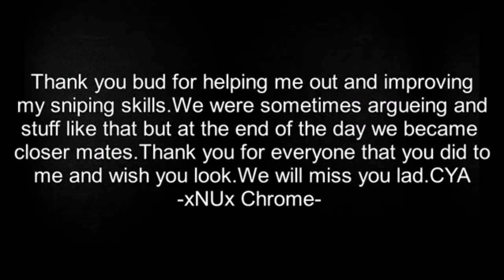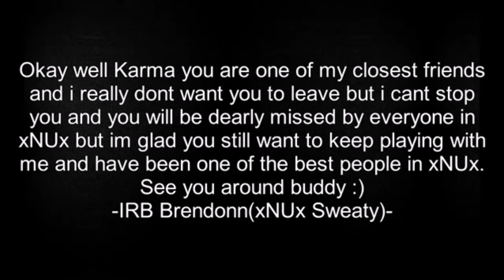xNUx Karma GoodBye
We will miss you xNUx Karma